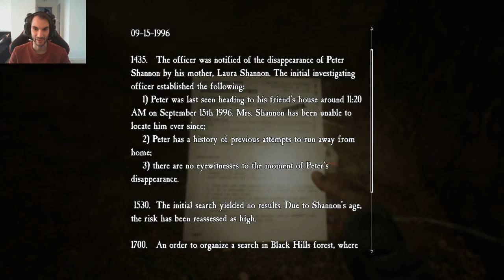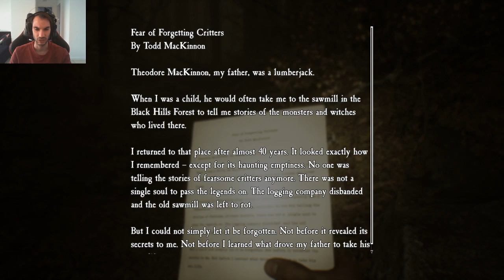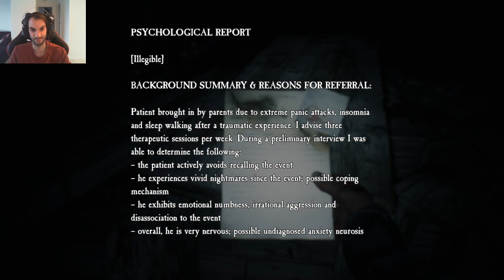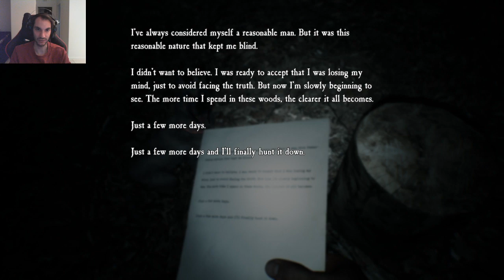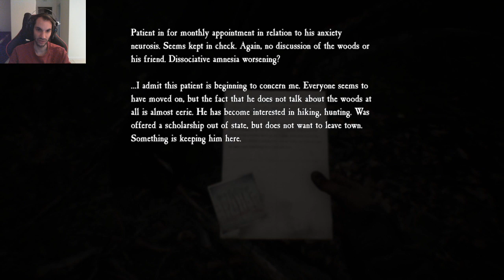Pretty sure I should just leave this forest - Blair Witch Part 3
Blind playthrough of Blair Witch. Finally getting to play this, thanks game pass.